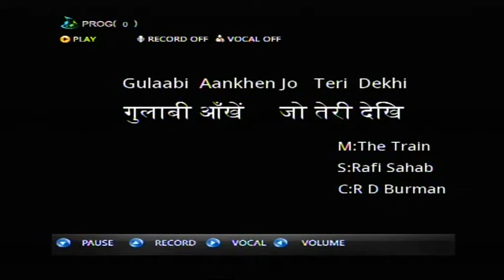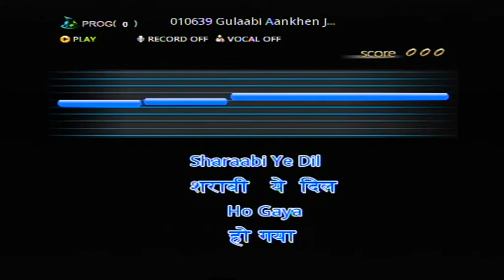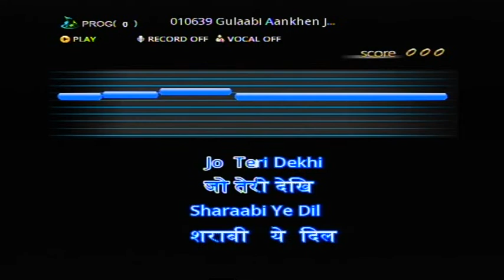Gulaabi Aankhen Jo Teri Dekhi (By Persang Bavaadam)